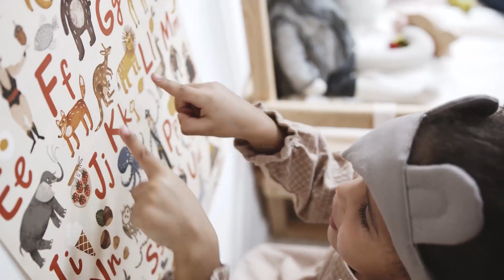Guía para cooperar en casa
Si quieres que tus hijos hagan su parte en casa, enséñales a cooperar y a realizar las cosas para conseguir el resultado que os gusta. La psicóloga Angélica Joya, especialista en Disciplina Positiva, nos da las claves para educar sin desesperar.

(Fuente: Hacer Familia)